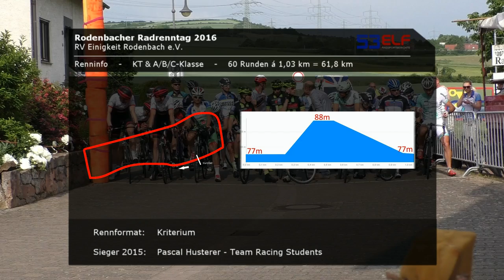Rodenbach 2016 - KT & A/B/C-Klasse (volle Länge)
Rodenbacher Radrenntag des RV Einigkeit Rodenbach e.V. vom 05. Juni 2016. Hauptrennen der KT & A/B/C-Klasse.

NoCopyrightSounds is a record label dedicated to releasing FREE music for the sole purpose of providing YouTubers/Video Creators with the finest music to enhance the creativity and popularity of your videos which is safe from any copyright infringement. NCS releases can be used for commercial use on YouTube. (Quelle: NCS)